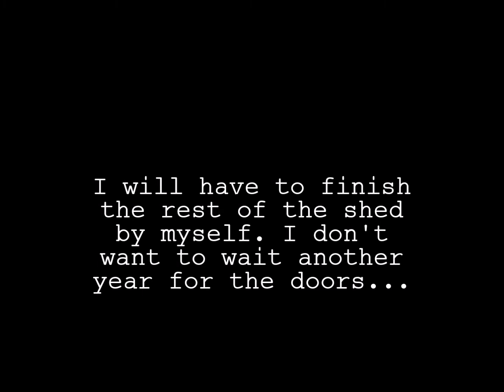Building a Shed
Michael and I finally put this small shed together. It wasn't complicated, but annoying. He was too moody during the building process, so I started filming later.  I open the box and separated all the pieces. I put the bag of screws and nuts to the side. We had all the tools listed in the instructions. All the pieces have numbers on them, that are listed in the instructions. It's a two person job,  but three wouldn't hurt. If you are patient, it would take about 2 hours. The shed was purchased through Wayfair September 2020. It's no longer sold.